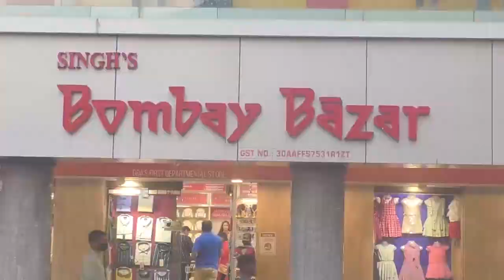Even before CMs decision on Lockdown, Lobo announces his own lockdown in Calangute, Arpora, Candolim